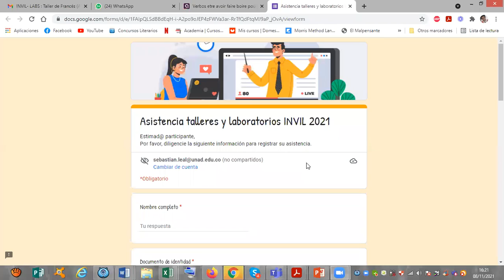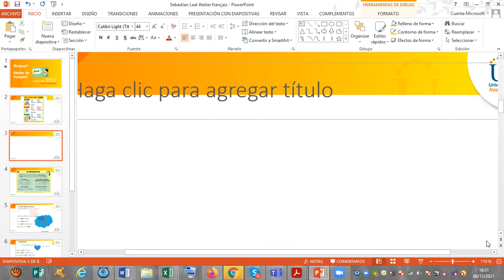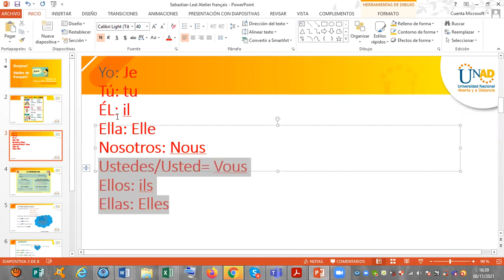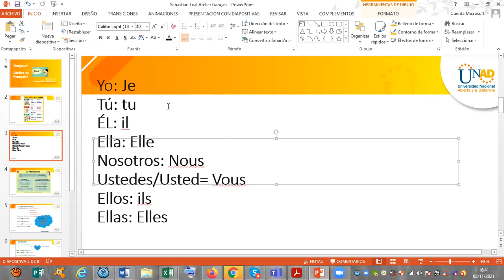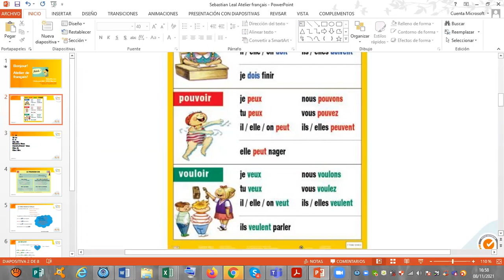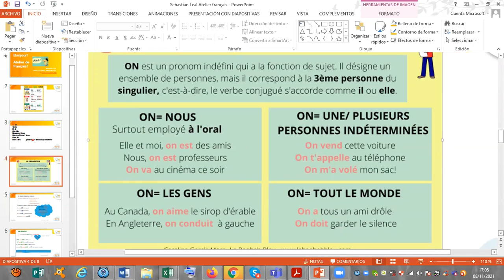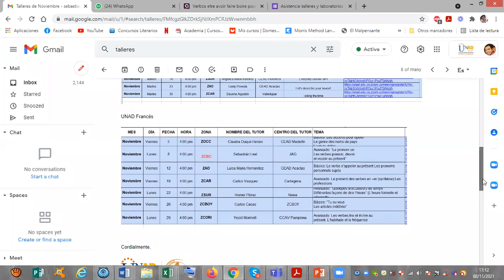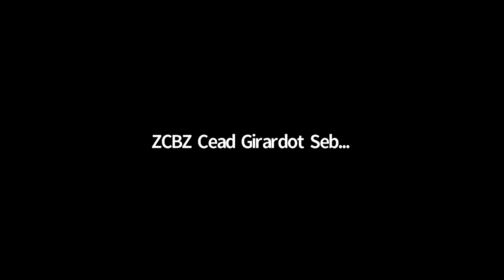FRANCÉS Avanzado nov 8